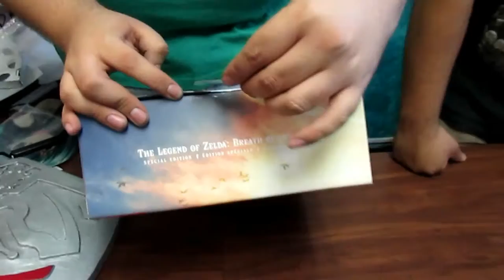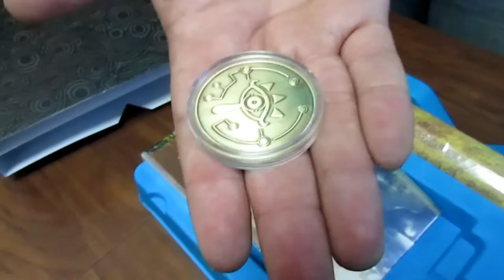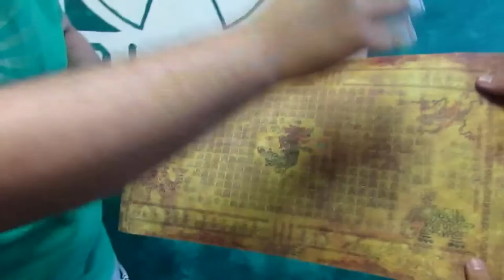Un Nintendo Switch para todos | UNBOXING | Zelda edición limitada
En ALSW,  todos somos gamer de corazón. Por ello, queremos compartir un Unboxing muy especial: Nintendo Switch y con la edición de colección The Legend of Zelda breath of the wild.